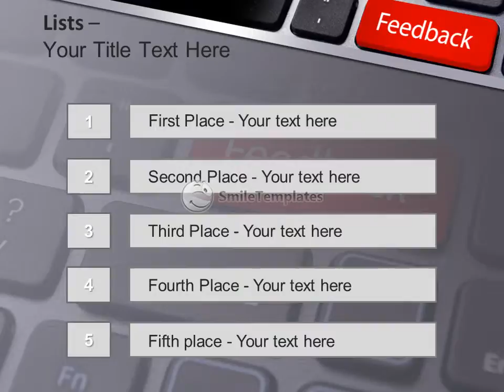Feedback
To download this template in PowerPoint format (.pptx) please go If you want see some related templates on these theme, please go